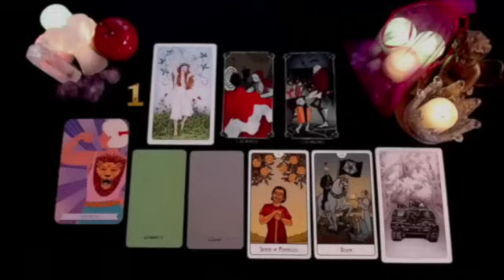AQUARIUS SOMEONE WANTS TO HAVE AN HONEST CONVERSATION BUT DREADING YOUR REACTION..!🚨 AUGUST 2024